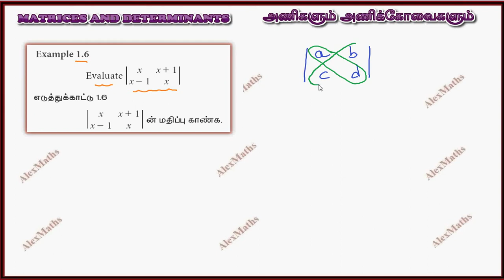TN New Syllabus Class 11 | Example 1.6 | Business Maths | MATRICES AND DETERMINANTS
Class 11 | Example 1.6 | Business Maths | MATRICES AND DETERMINANTS
Determinants: Recall - Types of matrices - Determinants Minors – Cofactors -Properties of determinants. Inverse of a matrix: Singular matrix – Non singular matrix- Adjoint of a matrix – Inverse of a matrix - Solution of a system of linear equation.Input - Output analysis: Hawkins Simon conditions.